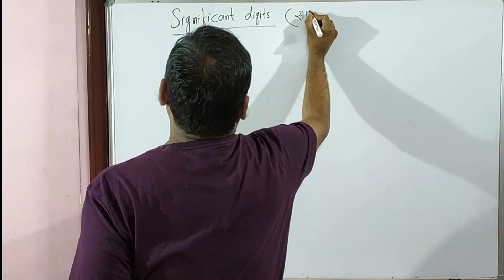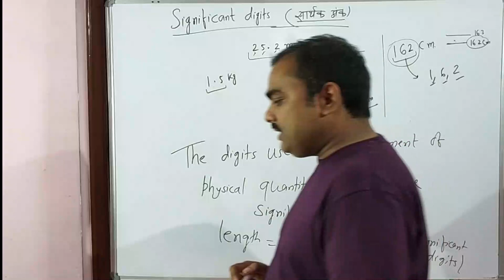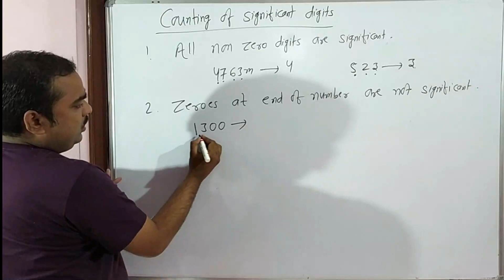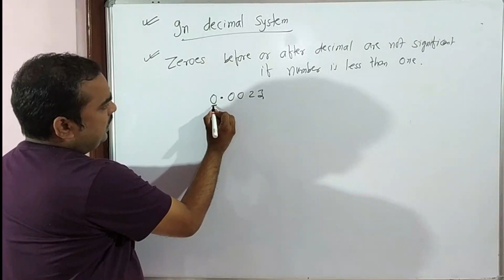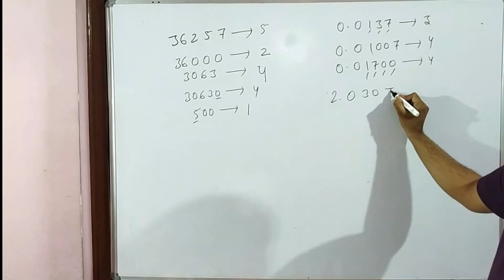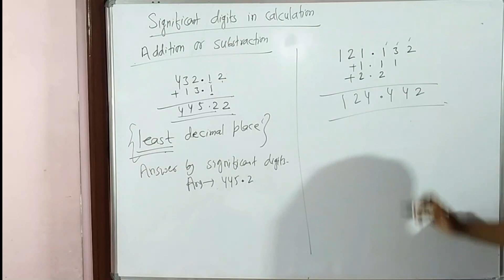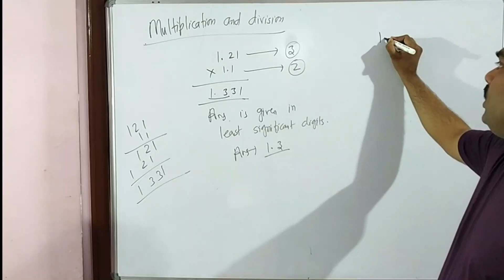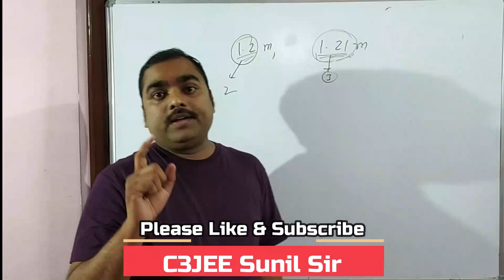Physics|Class 11|Lecture 8|Significant Digits Physics|Units & Measurement|JEE|NEET|Physics in hindi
Dear Students,
we are here to start the physics class for 11th. we hope you will learn more from this channel. we are trying our best to provide you the best path of learning.
we hope you will realy enjoy the study.

Thanking you..

The key part of this session :-
1) Significant digits
2) Counting of significant digits
3) In decimal system
4) Significant digits in calculation